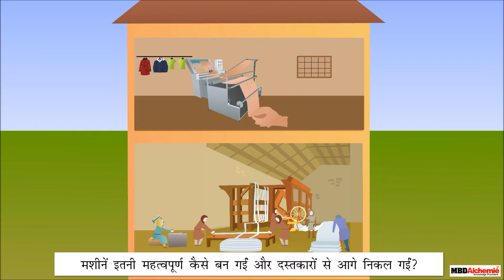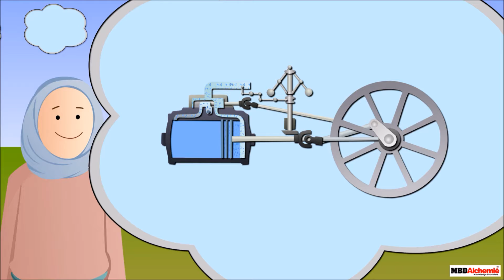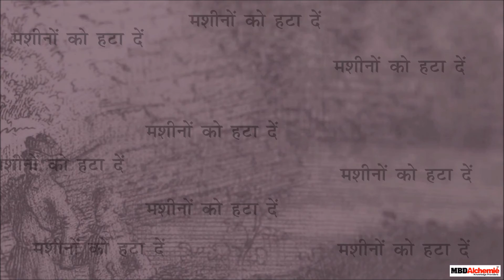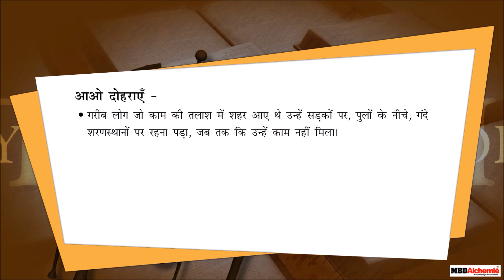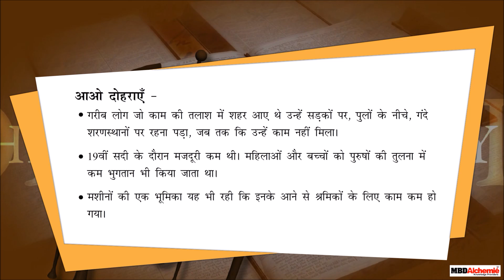हाथ श्रम और भाप शक्ति | Hand Labour and Steam Power in Hindi | History | Class 10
AASOKA presents a 2D video for History, in the Hindi language, which is appropriate for Grade 10. With the help of high-end animations and graphics, it shows the coming of Steam power (machines) replacing Hand power (manual labour).